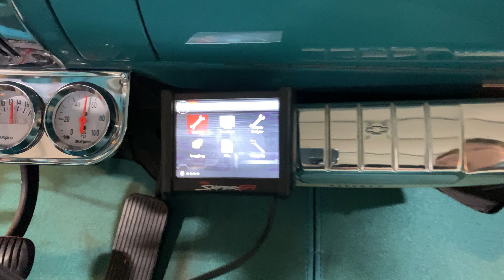1955 Chevrolet Bel Air